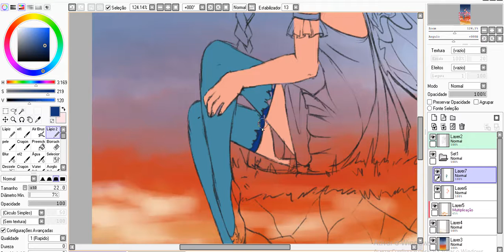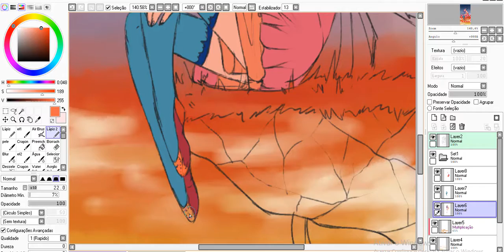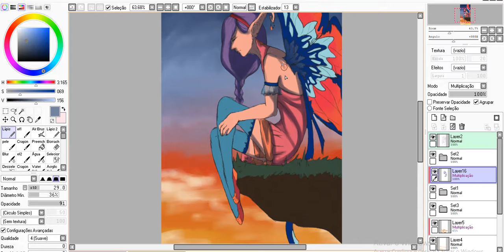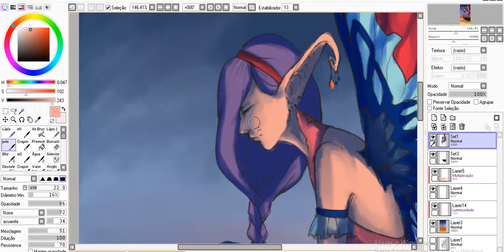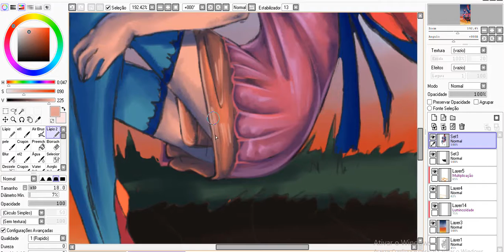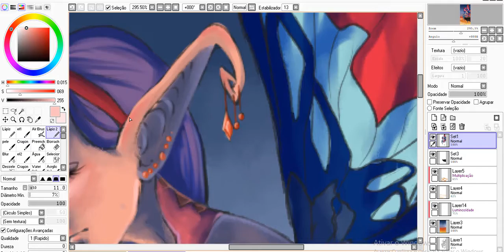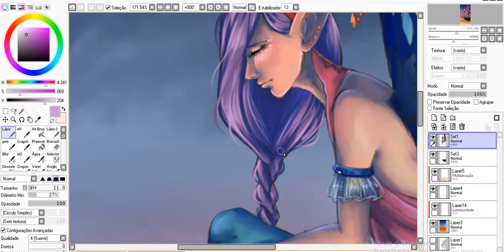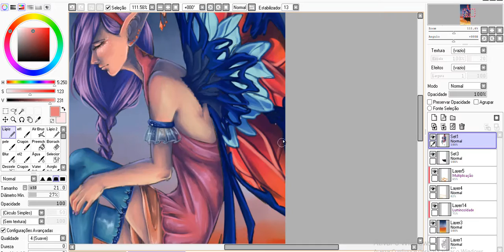So Far of The Sky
Programs

Musics

Final Art